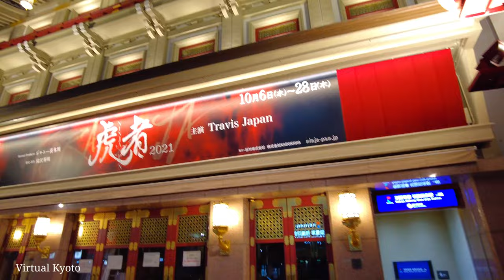10月22日 "時短解除"の日の京都 【祇園の夜を歩く】4K ASMR Kyoto Japan Night walk 祇園花見小路、末吉町、切通し、白川筋、縄手、四条通り、大和大路。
【4K ASMR 2021年10月22日】京都祇園

ようやく飲食店の時短営業が完全に解除された京都市。祇園周辺を散策しました。

00:00 祇園花見小路
05:59 四条花見小路
08:39 末吉町通り
09:31 切り通し
10:26 白川筋
13:13 縄手通り
15:51 四条通り
17:41 南座
18:32 大和大路通り
22:04 団栗通り
24:05 西花見小路通り

Camera DJI Poket 2